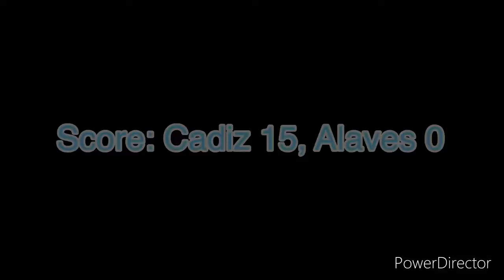FIFA 22 La Liga 2021-22 Season - D. Alaves @ Cadiz CF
Welcome to La Liga!! Today’s game features Cadiz taking on Alaves at the Nuevo Mirandilla at Cadiz, Spain!!